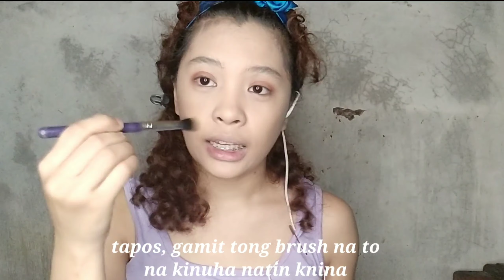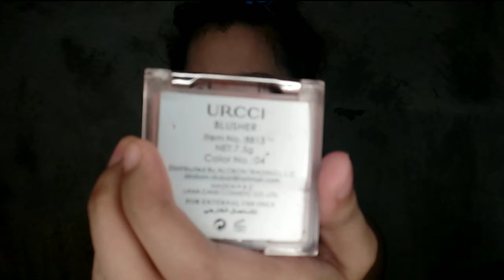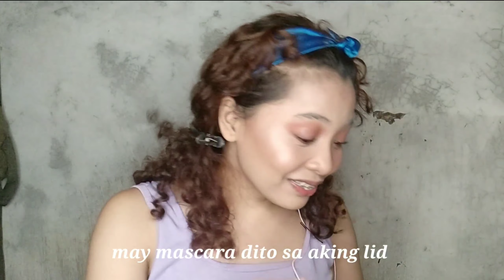I tried the NO MIRROR MAKEUP CHALLENGE! ang hirap !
CLICK HD (Quality to 1080p)
HI GUYS! so here's a challenge video wherein i didn't use mirror while putting makeup . it was fun !
again, sorry for the audio problem and the background noises .. hehehe

products used:
luxe organix soothing snail amd aloe gel
NARS Natural radiant long wear foundation -Barcelona
Lorea'l infallible pro matte foundation - shell beige
Maybelline fit me concealer -15 fair
szn cosmetics fullbrows ( brow soap )
coty airspun translucent powder
Morphe 24G Grand Glam Palette
lorea'l voluminous lash paradise
URCCI blusher
makeup revolution london ultra blush palette
essence pure nude highlight
ever bilena liquid lipstick - toast of new york.

my intro TRANSITION by : editing by matthieu

fbpage: Beauty by roxie

thank you guys ! hope you are all safe and in good health❤️😘🤗